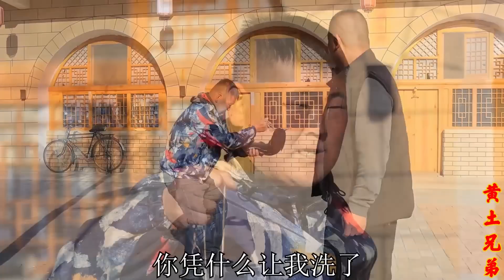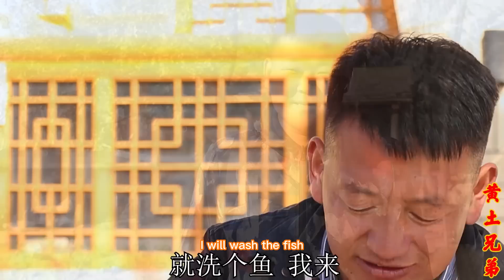5斤肥肠鱼3斤鱼，胖星星下厨最爱肥肠鱼，鱼肉鲜嫩肥肠爽脆就是下饭！【黄土兄弟】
所有食材的获得方式都符合道德和法律规定。" 5斤肥肠鱼3斤鱼，胖星星下厨最爱肥肠鱼，鱼肉鲜嫩肥肠爽脆就是下饭！【黄土兄弟】

最爱肥肠鱼,下饭神器！